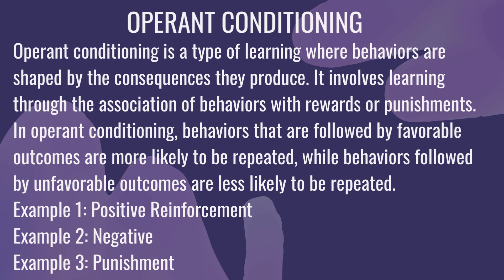What is an Operant Conditioning? Explain in Hindi / Urdu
This video is about:
What is Operant Conditioning?
What does Operant Conditioning mean?
Operant Conditioning meaning, definition & explanation
Operant Conditioning Examples
Operant Conditioning Language Forms
Literary Term
WHAT IS Unconscious/ Definition Explanation and Example of Poetic Licence| English Literature||
Helping You Understand the Operant Conditioning
Skinner’s Operant Conditioning: Rewards & Punishments
The difference between classical and operant conditioning - Peggy Andover